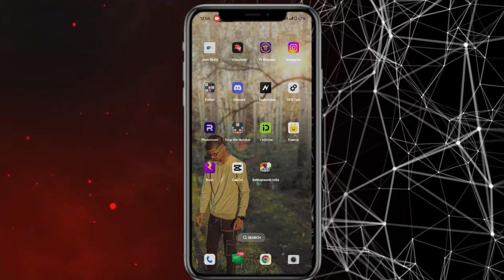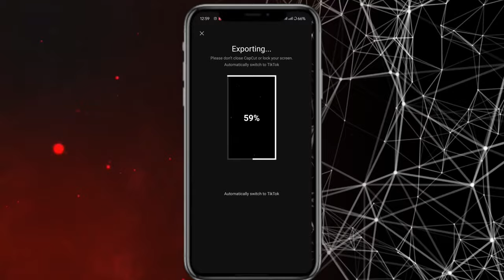I wanna be your's trending reel video editing | new capcut template reel video editing